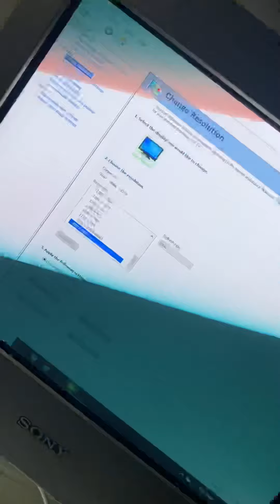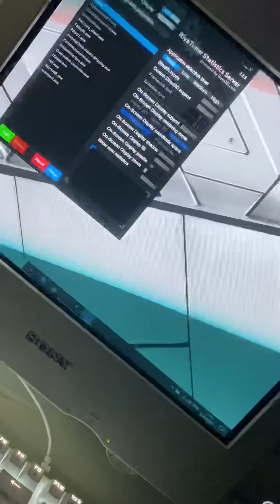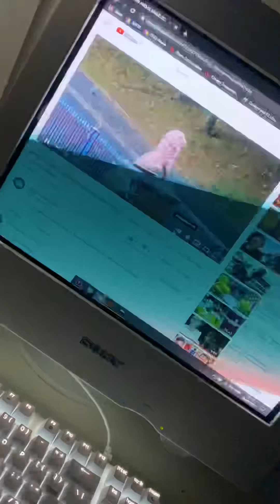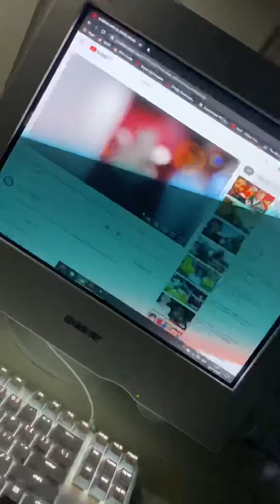Problem with my CRT Sony Trinitron Multiscan E200